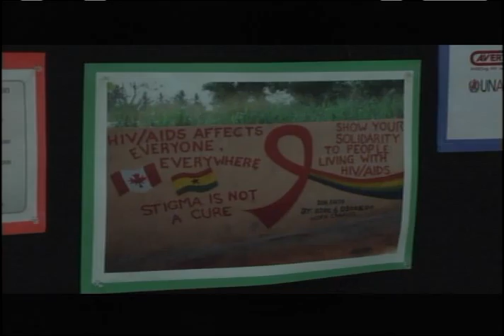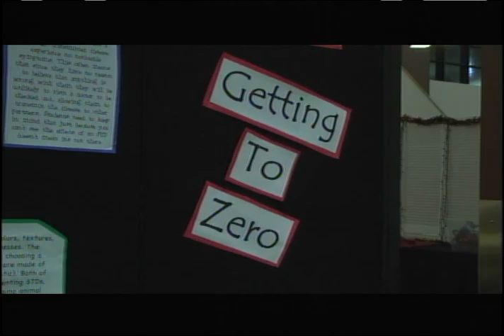NewsWatch Nov 29th